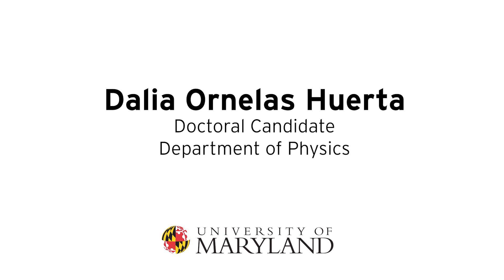3 Minute Thesis from UMD Physics Doctoral Student Dalia Ornelas Huerta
Dalia Ornelas Huerta, doctoral candidate in Physics, at the University of Maryland, gives her 3 Minute Thesis, "When Photons Meet Strongly Interacting Atoms".